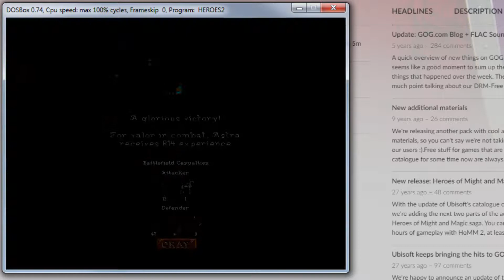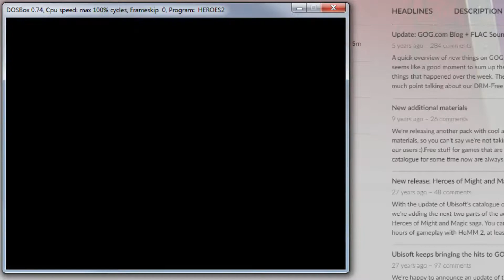Heroes Might and Magic 2 - playthrough part 2 - good side (no commentary) pure gameplay